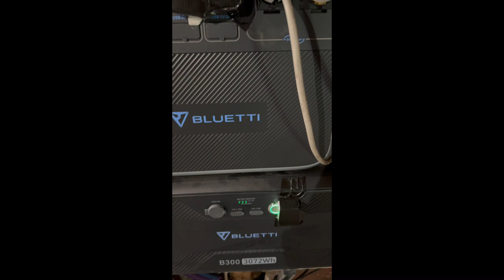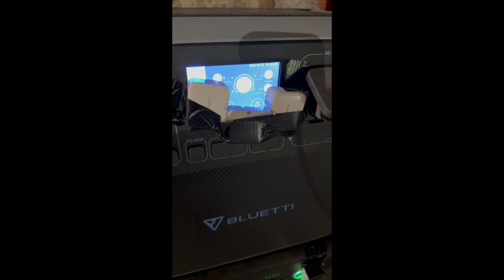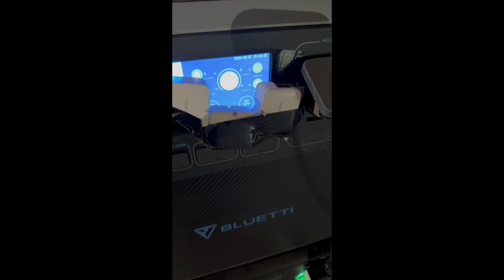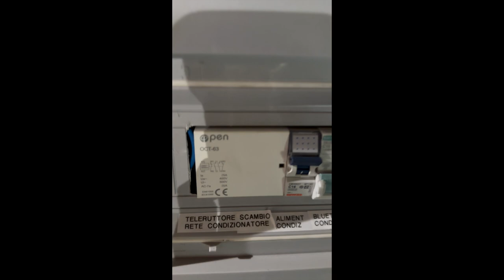bluetti ac 200p smart mode